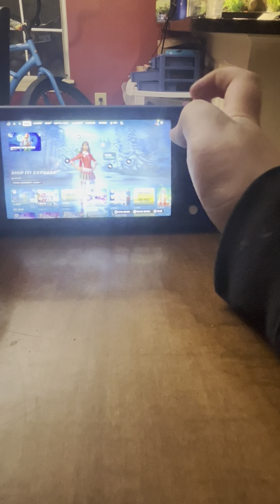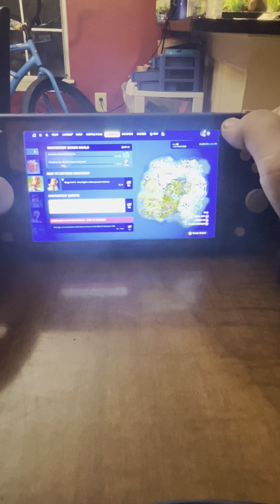Fortnight winter festival part one